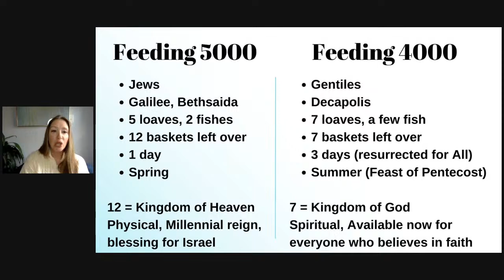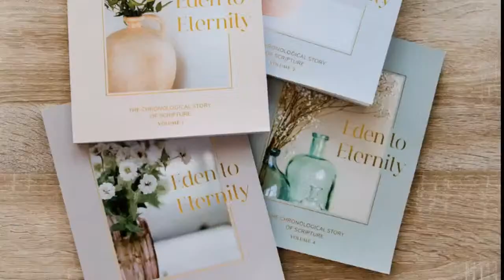Eden to Eternity: Matthew 16, Mark 8, Luke 9:18-27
Deeper lessons in the feeding of the 4000 and Jesus begins to share about his true mission: His death and resurrection for all mankind.

Join for our live daily devotionals for Christian women, Monday through Fridays.